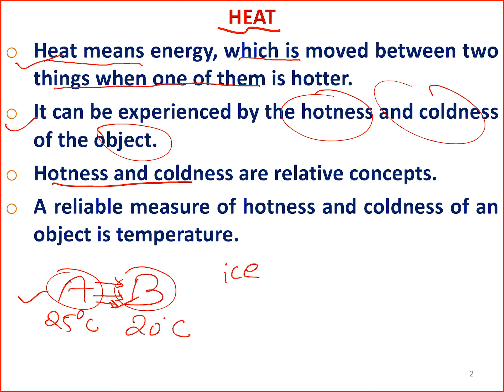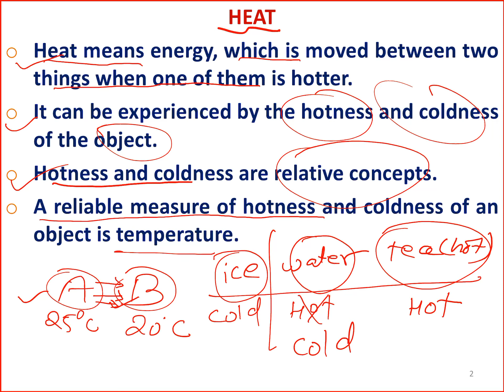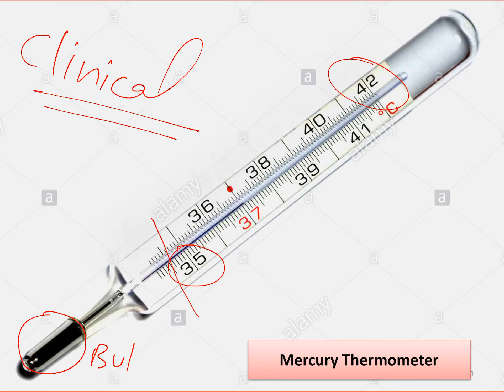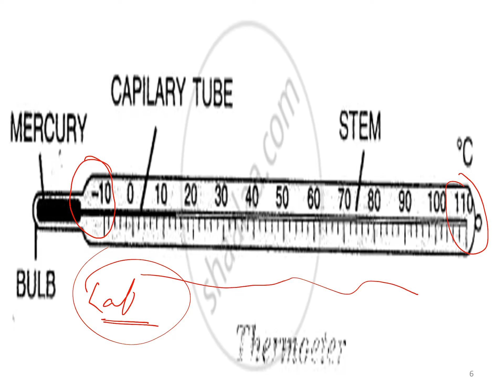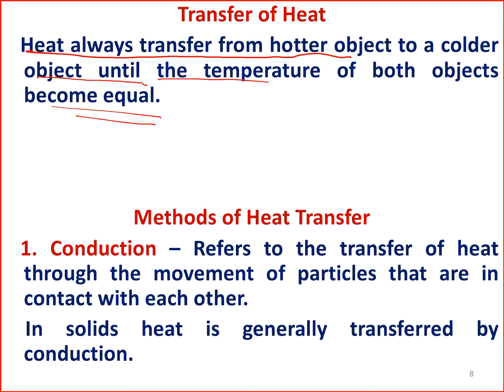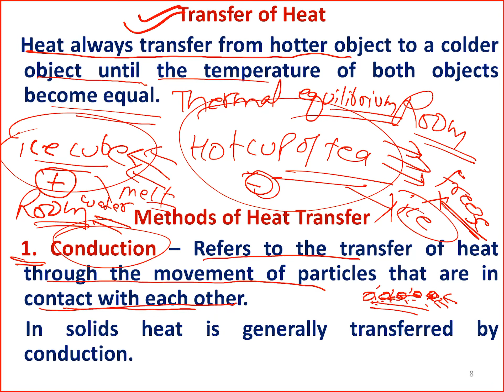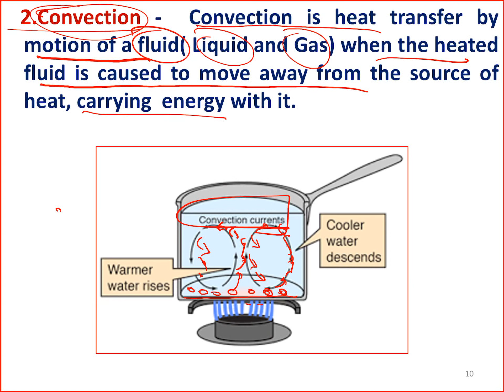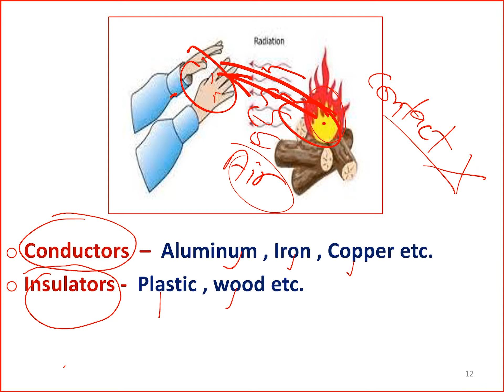Heat(Part-I) Class-VII, Science